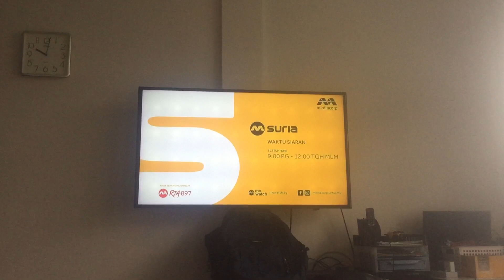Mediacorp suria startup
I realised I forgot to do startups and close downs in a while even tho I do closedowns once a day on Vasantham and suria but now it’s back but I don’t know if I would do more startups and closedowns so yeah hope you enjoy the vid